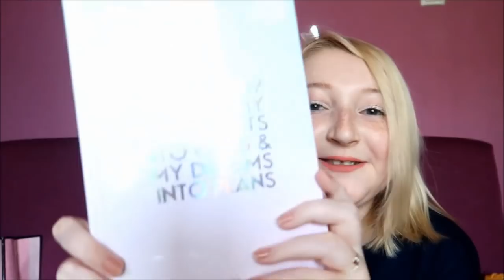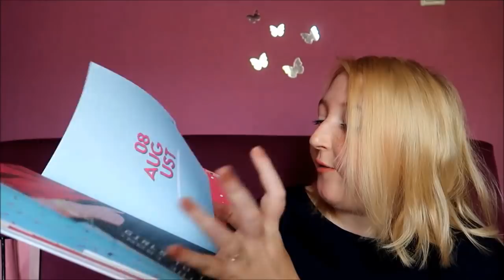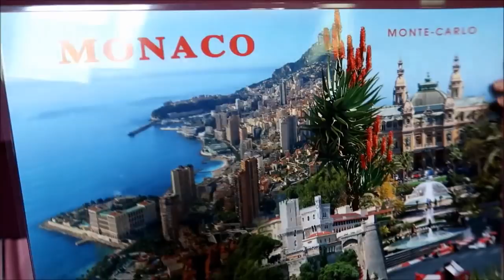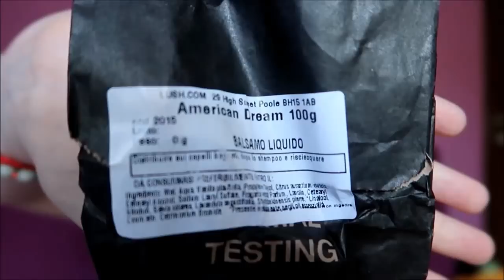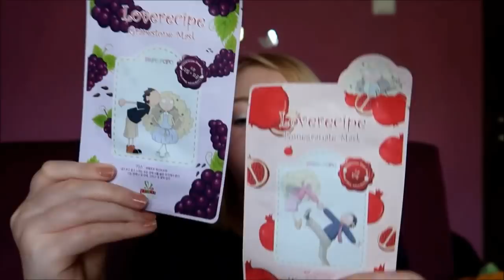HAUL DIN ITALIA (Berska/MAC/Victoria Secret/Lush/Sephora/KIKO/Lancome)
Buna tuturor, m-am intors din mica mea vacanta cu muuulte bunatati, urmariti clipul ca sa le descoperiti pe toate.

Cine mi-a facut intro-ul si outro-ul:Eu in Filmora am facut intro-ul si Vreby a facut outro-ul
Cu ce editez:Windows Movie Maker
Cu ce filmez:Canon G7X Mark 2